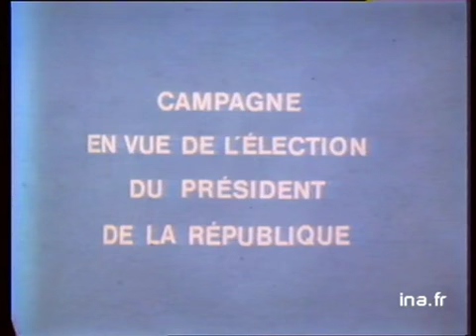François Mitterrand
6 mai 1981
Campagne électorale officielle pour le second tour de l'élection présidentielle. François MITTERRAND répond aux questions de Christine COTTIN en compagnie d'André DEWAVRIN (ex-colonel Passy), représentant de son comité de soutien qu'il présente longuement.   - Les élections législatives :elles auront lieu dans le courant du mois de juin, dans l'attente, le gouvernement pourra agir réglementairement sur le smic, les allocations familiales, le minimum vieillesse.   - Les nationalisations : nationaliser ce qui reste des banques non nationalisées après 1945 (sauf les mutuelles). 11 nationalisations industrielles des sociétés en position de monopole . Il faudra développer les PME.  - Réforme des droits de succession :il veut alléger les droits sur les petites successions en échange d'une augmentation de l'impôt sur les grosses successions.  - Témoignage du colonel PASSY : le parti socialiste a été le premier parti recréé dans la clandestinité ; retrouver l'état d'esprit des camarades de la résistance ; GISCARD s'est trompé ou nous a trompés ; souci de MITTERRAND de défendre les libertés.Il lui accorde sa confiance la plus totale, il apportera quelquechose de nouveau et de revigorant.   - François MITTERRAND revient sur la Résistance : "nous avons travaillé à cette époque à reconquérir l'indépendance de la France, à reconstruire toutes les données de sa grandeur ; je veux rassembler aujourd'hui les volontaires du redressement, de la renaissance nationale. Je les appelle encore ce soir à venir à moi". politique; archive television; archive tv; ina; inna; Institut National de l'Audiovisuel; french tv Images d'archive INA